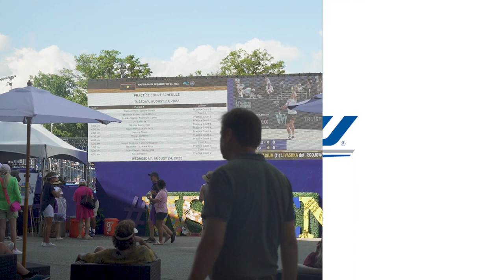Winston-Salem Open 2022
It's been an exciting week at the Winston-Salem Open!